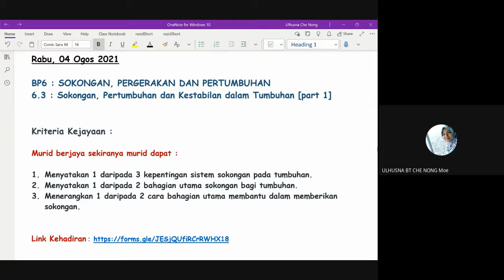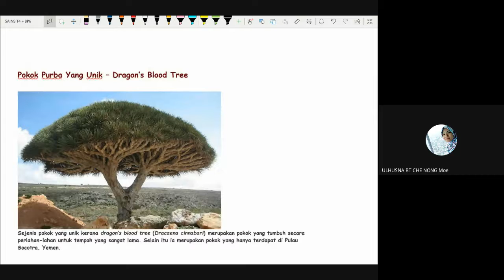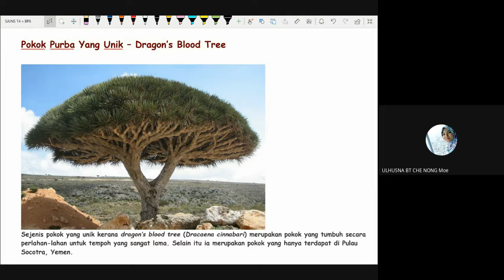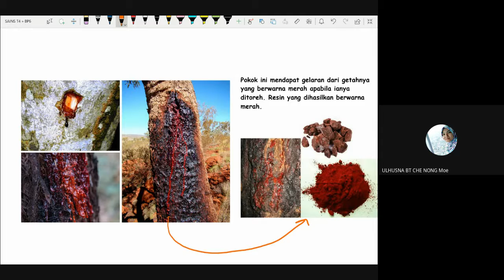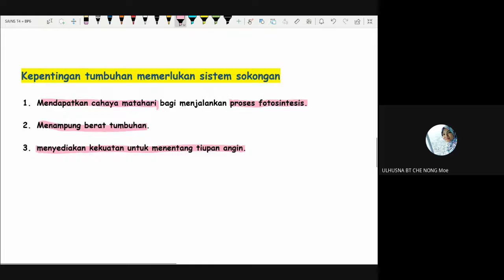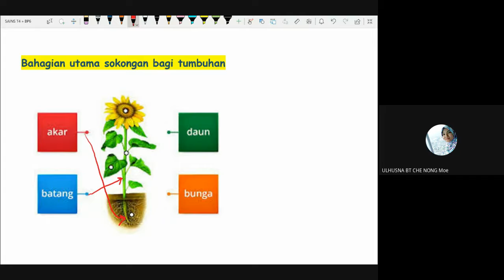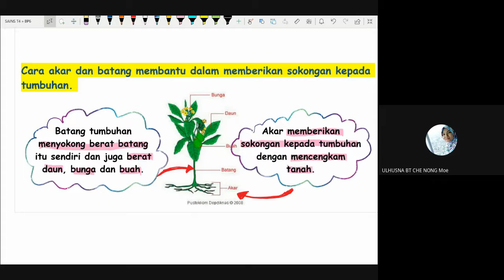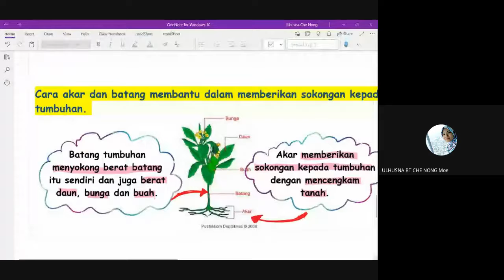PdRP Sains 4 Sufi : Sokongan, Pertumbuhan dan Kestabilan dalam Tumbuhan Part 1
Rakaman PdPR Sains T4 bersama anak-anak 4 Sufi/2021